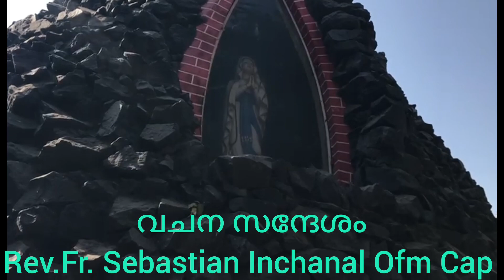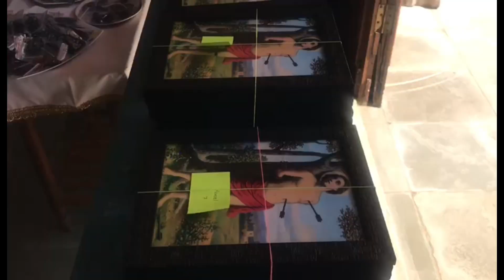PY:609 സബർമതി പള്ളിയിലെ ജപമാല സമാപനം (2023)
discord ➭ Amidst#1663

Gujarat Tourism/Malayalam Explanations/FR PAUL